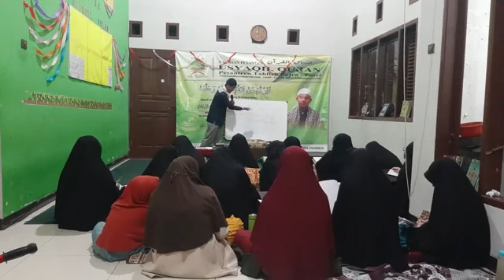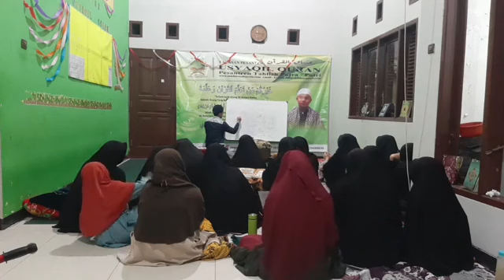Belajar bahasa Arab